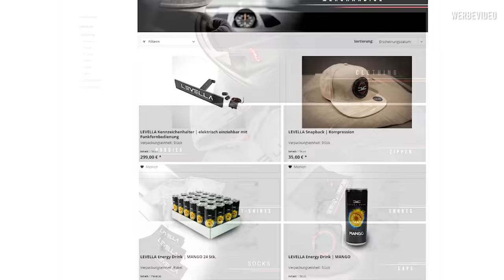LEVELLA | BMW E36 LS3 Swap | Doch kein Plug & Play.. Scheitert das Projekt?